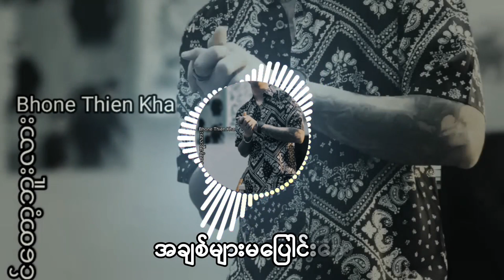အသုံးမဝင်တော့ဘူးလား-(ဘုန်းသိခ်)မြန်မာသီချင်းကောင်းလေးများ Myanmarnewsong မြန်မာသီချင်းကောင်းလေး